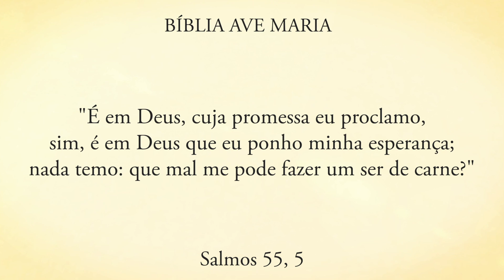VENÇA O MEDO COM ESPERANÇA - Pe. Alberto Gambarini